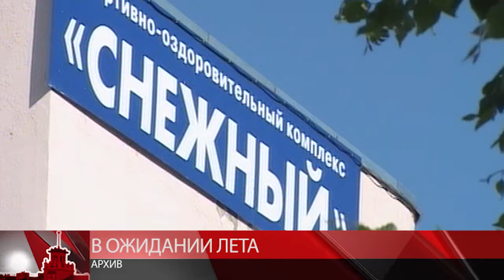В Магаданской области началась подготовка к летней оздоровительной кампании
В Магаданской области началась подготовка к летней оздоровительной кампании. На её проведение в этом году потратят более ста миллионов рублей.  Во время летних каникул в трудовых, спортивных и профильных сменах отдохнут до десяти тысяч колымчан. Работать будут 63 лагеря с дневным пребыванием, 5 загородных и три санатория. Более четырехсот детей направят за пределы региона